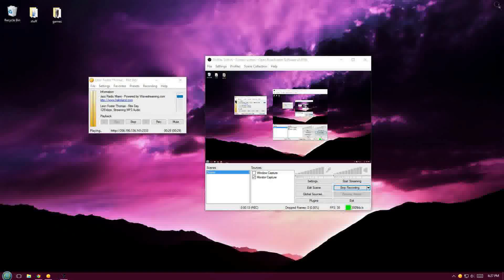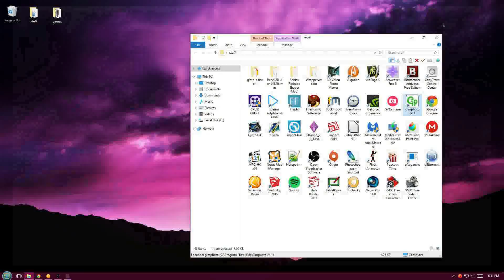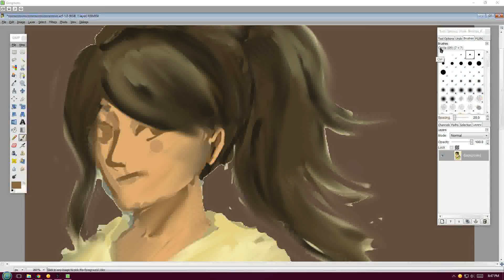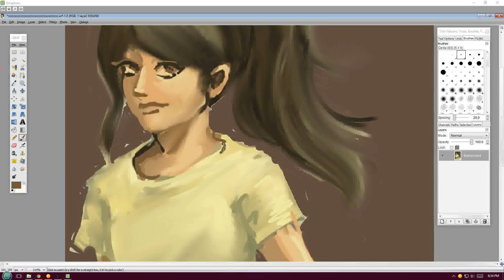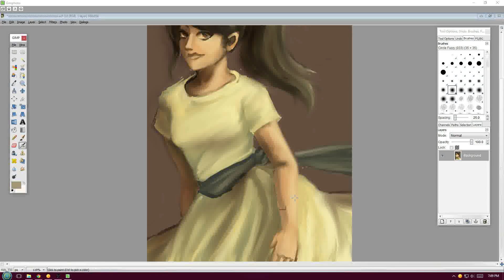speed painting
complete with bad art and bad music  10/10 video would watch again